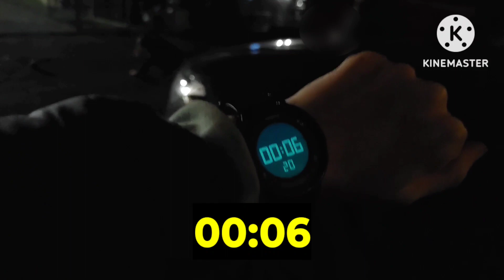Jak spędziłem sylwestra 2022/2023?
Siema, w tym odcinku pokaże wam jak spędziłem Sylwestra 2022/2023, życzę miłego oglądania 🙂